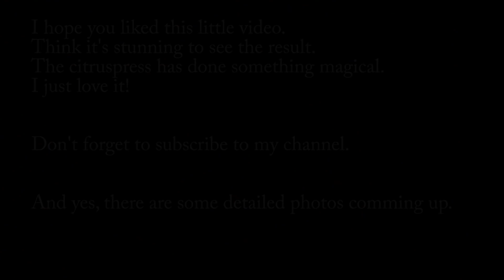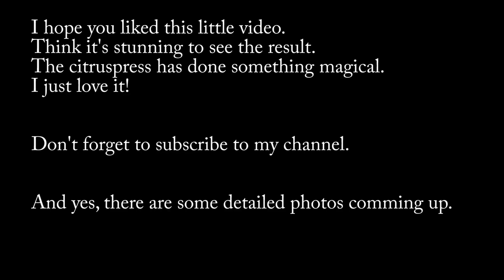#95 Using a citruspress to make a treering acrylic pour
Started with 4 cups to make a flip-cup and drag in the corners, next step using a citruspress to pour a treering in the center.
I LOVE IT, IT'S AMAZING, STUNNING !!!

Or visit the webshop we run with all kind of art-supply and colourarte dry paint system
Warmest regards,
Saskia & Rob Smit
Rob Smit: